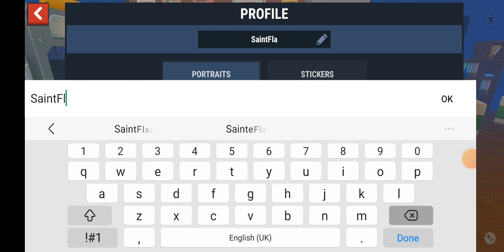playing hide online with the saints subscribe to